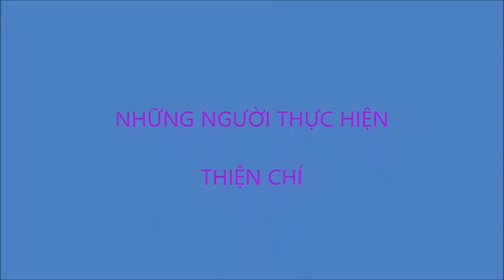SÔNG SEINE PARIS newest